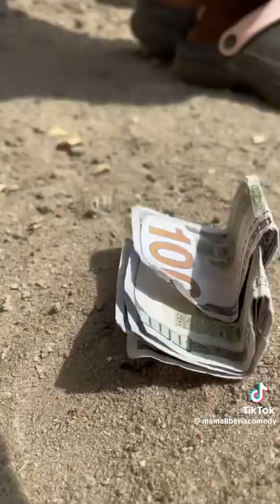Mama Liberia found money.